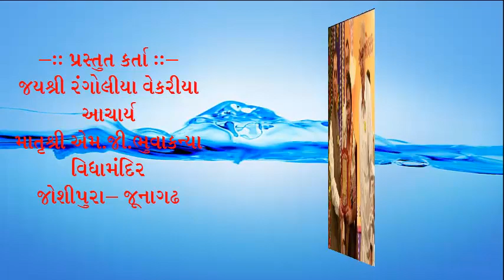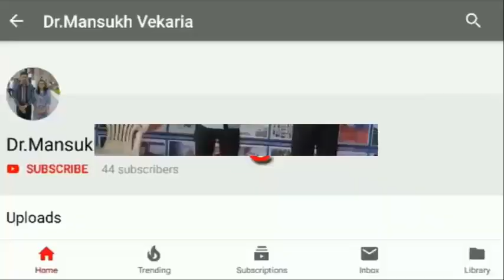બાળવાર્તા ભીમનું અભિમાન : પ્રસ્તુત કર્તા :- જયશ્રી રંગોલીયા વેકરીયા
જયશ્રી કે. રંગોલીયા
આચાર્ય
માતૃશ્રી,એમ.જી.ભૂવા કન્યા
વિદ્યામંદિર- જોશીપુરા
જૂનાગઢ